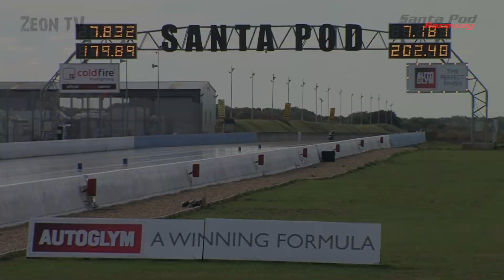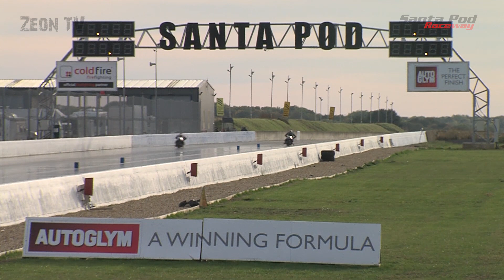FIM Super Street Bike 2018 - National Finals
Coverage of Super Street Bike from the National Finals 2018 at Santa Pod Raceway.

Stretched out bikes with no wheelie bars and treaded tyres, sporting big turbo or nitrous conversions.